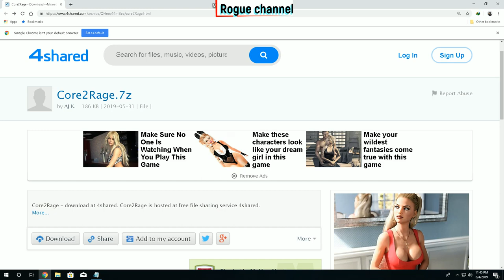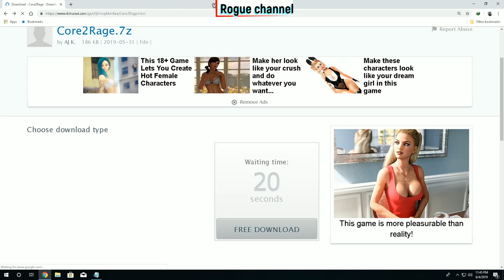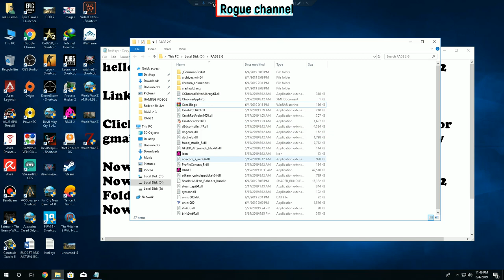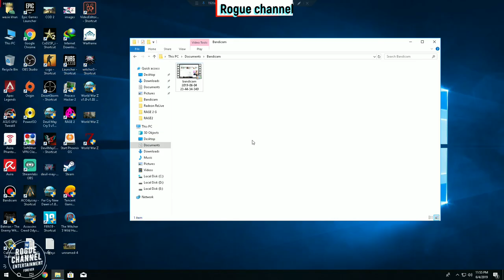RAGE 2 Fix For Not Working Or Running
Download From This Link And extract Through WinRAR
Sorry The Other Link Got Expired it's the new updated link